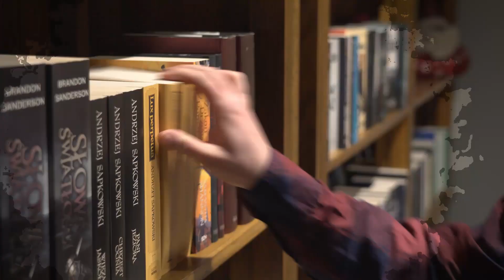"Seks w wielkim lesie" Łukasz Łuczaj - Literacki Zoom #2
📗 W drugim odcinku LiterackiZoom Marta opowiada o książce "Seks w wielkim lesie. Botaniczny przewodnik dla kochanków na łonie przyrody" Łukasza Łuczaja.